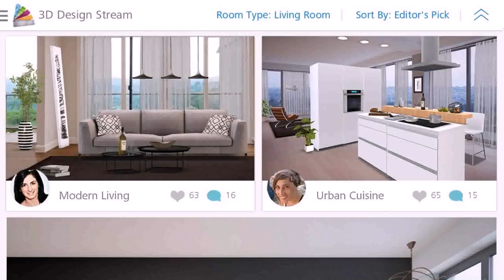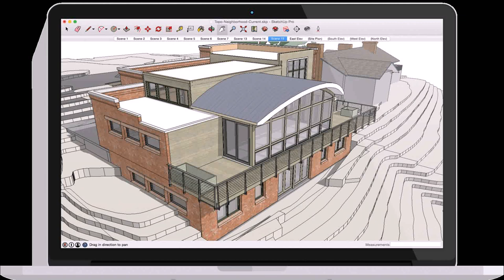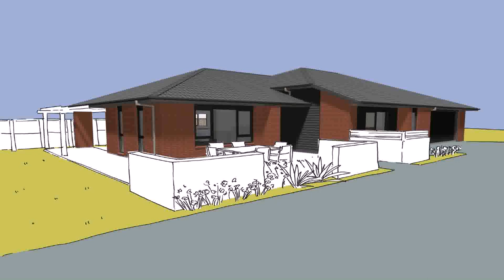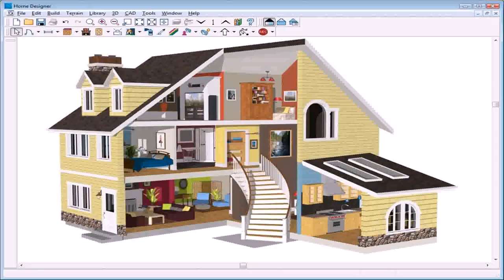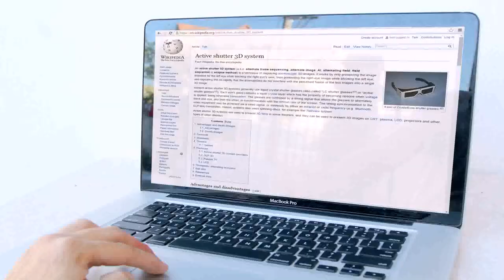Design Your Own House 3d Games (see description) (see description)